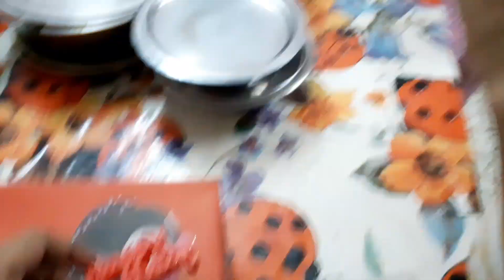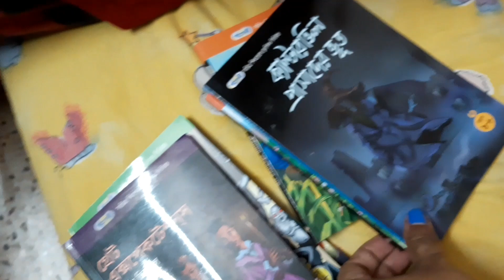আজ সোনাপাখির জন্মদিন 🎂 কি কি করলাম সারাদিন🍰